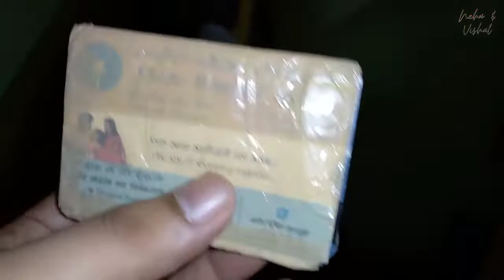Kiara Ke Aankh main Kya hua ! Neha Banaye Samosh Chat